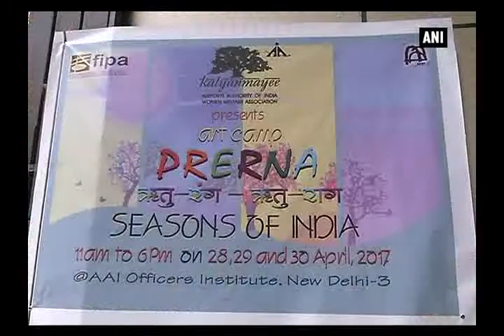AAI's Art camp 'Prerna' brings art connoisseurs together - Delhi News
New Delhi, May 02 (ANI): Art has no boundaries and it travels miles through the art of storytelling. It is said that a nation's statuette is measured through the development of art and culture of the country. Closer to our home, a first of its kind art camp titled 'Prerna' was hosted by Kalyanmayee, an Airports Authority of India Women Welfare Association in association with AAI Artist Forum and Forum of Indian Photographers and Artists under the theme 'Different Seasons in India'.Graced by Addl. Secretary to the Government of India, Kiran Soni Gupta who is an avid artist and a writer, the three-day long art camp brought altogether 25 artists from the AAI fraternity. The event was held at the Airports Authority of India Officer's Institute in New Delhi.